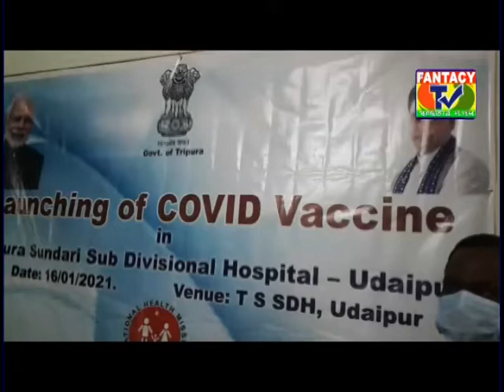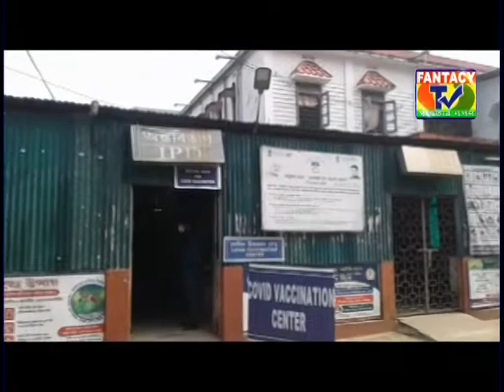কোভিড-19 কর্মসূচি গোটা রাজ্য জুড়ে Covid-19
Launching of Covid-19 vaccination in Udaipur will be held on 16/01/2021 at 10.30 am at MCH CLINIC of Tripura sundari sub-divisional hospital, Udaipur; Tripura.
 শুরু হল কোভিড 19 এর টিকাকরণ। জানা যায়; প্রথম পর্যায়ে স্বাস্থ্য কর্মী ও চিকিৎসকদের টিকাকরণ দেওয়া হবে।

By- k. Datta, Tripura
for F-Tv News Local